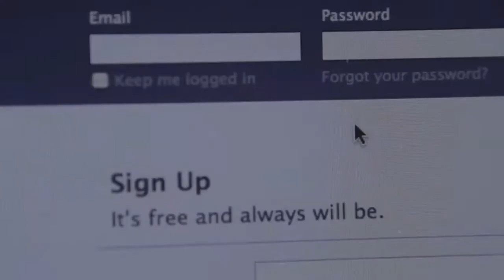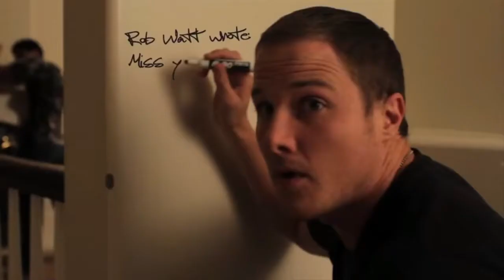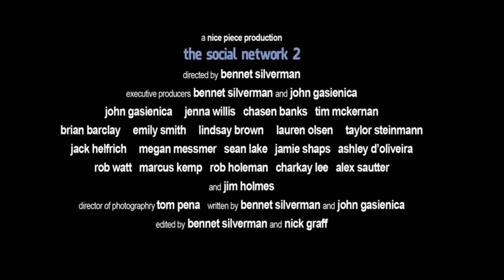The Social Network (TRAILER 2017) OFFICIAL